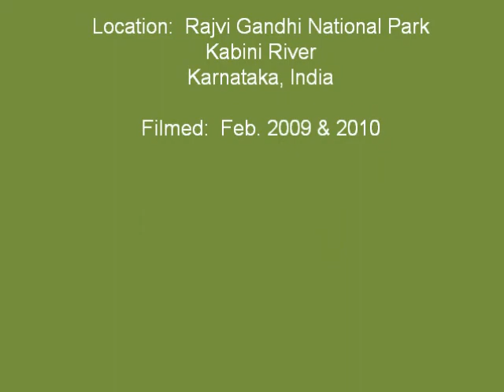Rajvi Gandhi National Park Safari Photos & Video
Photos and video of stay at the Cicada Lodge on the Kabini River in the southern end of the State of Karnataka In southern India.  These images were taken during February 2009 and February 2010.